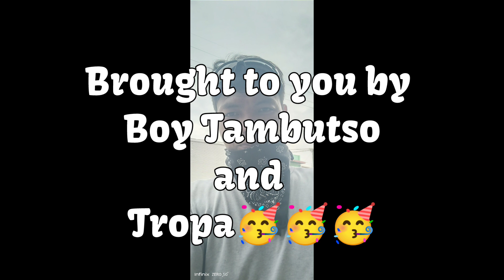Random Photos of 2T MotoVlog at ang Aabangan na Surpresa.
Ang simula ng beginning, tunghayan may mga surpresa kami na kagulat gulat.